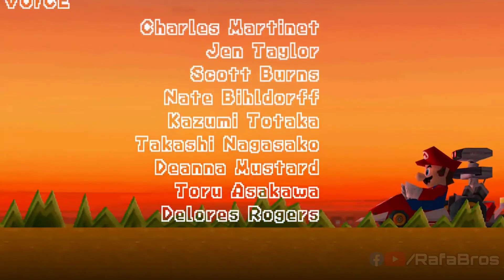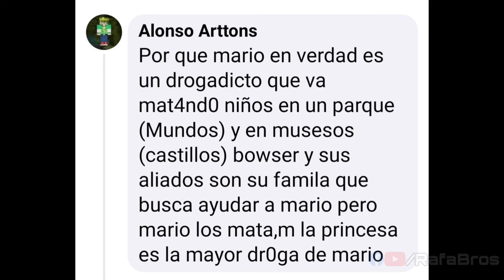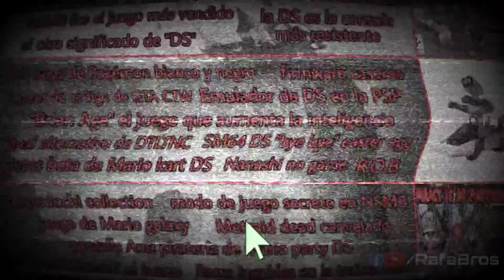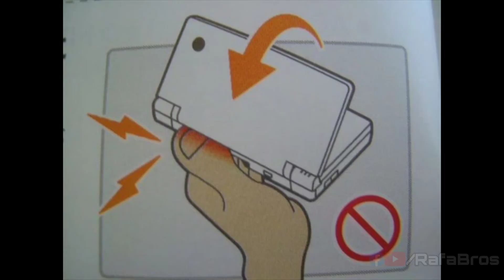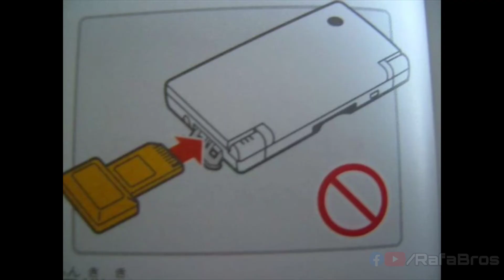🧊 El Iceberg de Nintendo DS (prt.Final) 🥶🥶🥶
Wenas busco DS chipiada ∑d(°∀°d)

📣 Quieres hacer una sugerencia para un video o para hacer una colaboración, podés contactarme en cualquier de estos contactos

RafaBros# 2972

0:05 Nivel Final
0:11 Todas las copias de Mario Party DS están pirateadas
0:36 El dia que la DSI Shop cerro
0:57 Los creditos de Mario Kart DS causan depresion
1:31 Puedes ser arrestado por piratear Pokémon Diamante
2:10 Mario es el antagonista en New Super Mario Bros
2:30 La DS te ve
3:03 ???
3:11 Frases al cerrar la consola
3:37 PVZ NDS
4:16 SNK VS CAPCOM LANGUAGE ENGLISH
4:54 Slot GBA funcion extra
5:31 Que puede emular la DS
5:55 Juego de McDonald's
6:44 Puzzle de Zelda Phantom Hoorglas
7:21 Las advertencias de la DS son estúpidas
8:36 La NDS es la consola más vendida de Nintendo